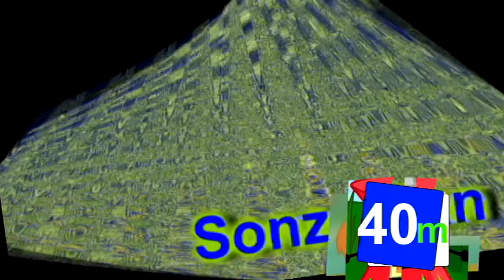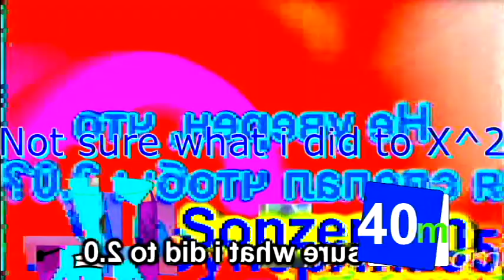Говорящий Том сменил Логотип/Talking Tom changes Logo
BONUS ROUND 4 VS MYSELF